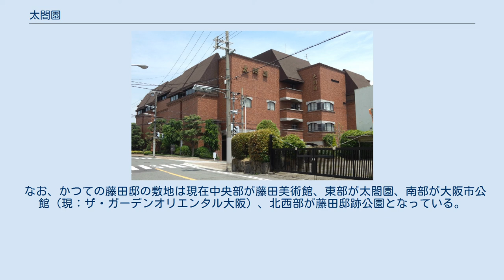太閤園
創価学会の関連団体・企業
太閤園（たいこうえん）は、大阪府大阪市都島区網島町にある藤田観光によって運営されている宴会場・結婚式場・ レストラン。
 外観 藤田財閥の総帥である藤田伝三郎が建てた「網島御殿」、「あかがね御殿」などと称された広大な藤田邸がもととなっている。
藤田邸の敷地は伝三郎の死後子息達にそれぞれ相続されたが、次男の徳次郎が受け継いだ東邸を中心とする東部が太閤園の直接の母体となった。
 1945年（昭和20年）6月7日の第3回大阪大空襲により藤田邸は東邸・鉄筋コンクリート造りの蔵・多宝塔を残して大半が焼失、戦後、その敷地は分割される事となった。
 藤田邸の中央部は1954年（昭和29年）に鉄筋コンクリート造りの蔵を本館とし、多宝塔を擁する藤田美術館として開館した。
そして、東邸を中心とする東部は藤田観光が1959年（昭和34年）に、東邸を「淀川邸」と名称を改めて新たに多数の建物をも建築してオープンした。
淀川邸の名称は初代自民党副総裁大野伴睦によって命名されたものである。
正門に掛かっている看板も大野による筆である。
 現在では日本庭園や淀川邸を始めとした12の宴会場の他、多数の結婚式場やレストランを備えている。
 2021年（令和3年）2月12日、藤田観光はコロナ禍で業績が悪化し、債務超過寸前にまで陥ったことを受けて、財務体質の改善を図るため、太閤園を「国内法人」に売却し、営業を同年6月30日に終了することを取締役会で決定し、売却先の「国内法人」との間で売却契約を締結したと発表した。
売却による特別利益は2021年第一四半期（1月～3月期）決算で329億円の見込み。
 藤田観光のプレスリリースによると、「譲渡先の候補が複数あり、最も良い条件を提示した先に対し譲渡し、価格や譲渡先の詳細については譲渡先からの要請により」公表しないことになっていたが、同年4月2日に朝日新聞デジタルなどが「太閤園の売却先は創価学会で、3月22日に所有権の移転が完了した」と報じた。
なお、太閤園は営業終了までの間、藤田観光が賃借する予定。
 取得時点では用途は不明だったが、創価学会は取得報道直後の4月18日に開催した本部幹部会で2030年の学会創立100周年記念事業として「関西池田記念大講堂」を建設することを発表し、4月21日付けの創価学会機関紙・聖教新聞で正式に公表した。
 現在は淀川邸と呼ばれている旧藤田家東邸は、1910年（明治43年）に伝三郎が次男の徳次郎の住まいとして設計し、伝三郎の死後の1914年（大正3年）に竣工した御殿である。
料亭淀川邸として全13室で営業を行っている。
なかでも、藤田家は皆、能を嗜んでいたこともあって、書院造の客間である羽衣の間は十五畳敷き三室の建具を外し、畳を上げると能舞台及び橋掛かりとして使用できる作りとなっており、現在でも引き続いて使用されている。
 「心」の字に配された池を中心とした築山式回遊庭園は約8000平方メートルの敷地内のほぼ半分を占めており、無料で見学ができる。
庭園には東大寺のものであったという大きな礎石の他、石仏や石塔などが展示されている。
 なお、かつての藤田邸の敷地は現在中央部が藤田美術館、東部が太閤園、南部が大阪市公館（現：ザ・ガーデンオリエンタル大阪）、北西部が藤田邸跡公園となっている。